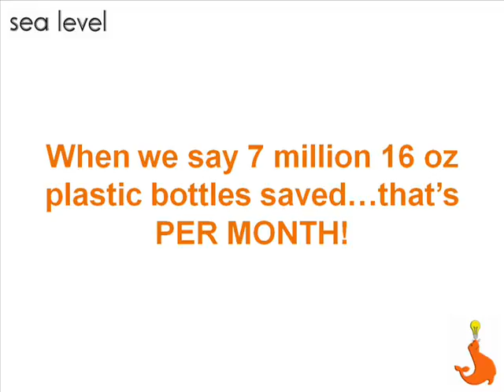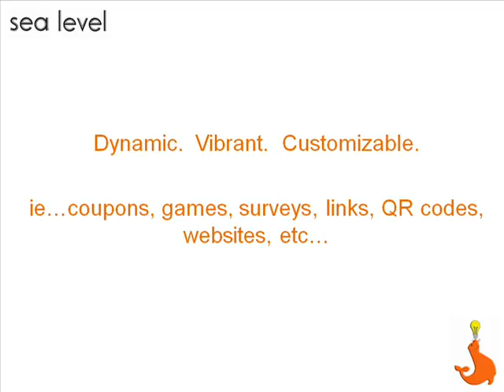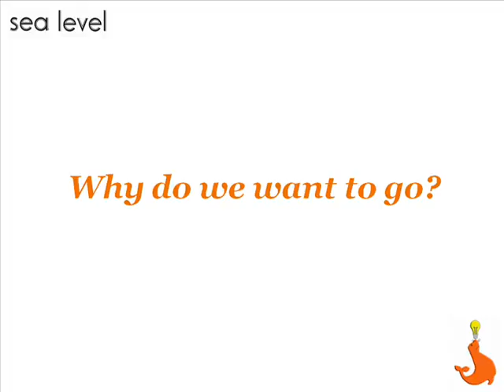Sea Level FlightFit Entry into SBiO'12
Sea Level's entry into the Good Maker SB Innovation Open 2012. The FlightFit is the first ever in-flight plastic drinking cup that is made from post consumed materials at no additional costs to the airlines.  The FlightFit has the potential to save 7 million plastic bottles per month from ending up in the landfill! Vote NOW!